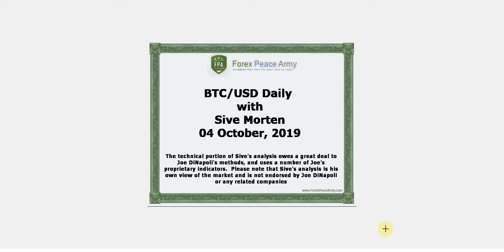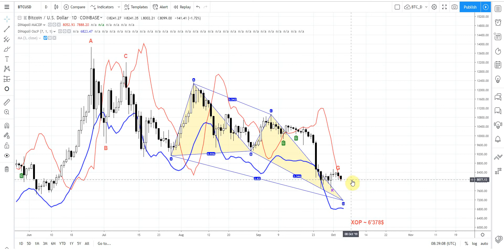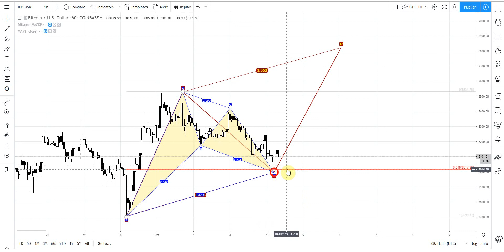ForexPeaceArmy | Sive Morten Daily, BTC/USD 10.04.19